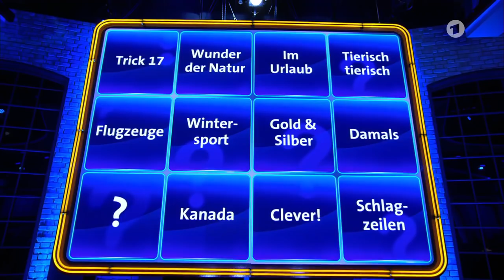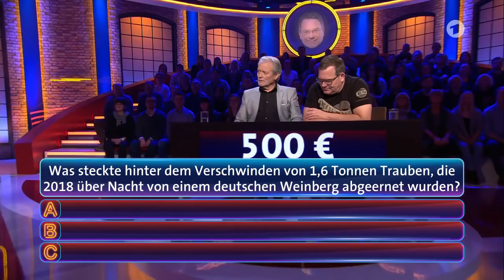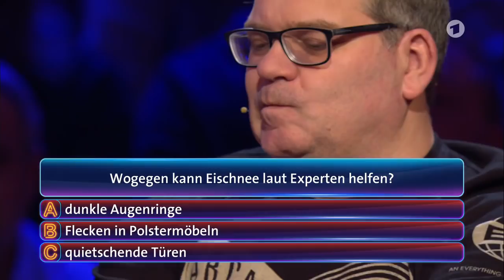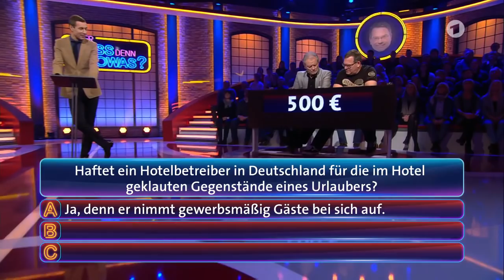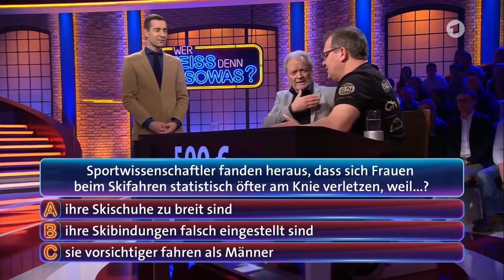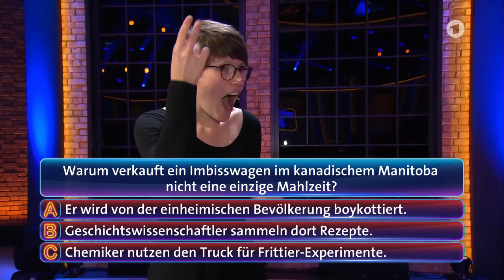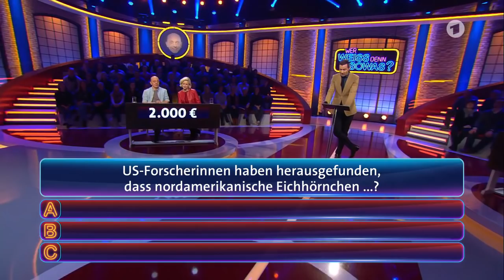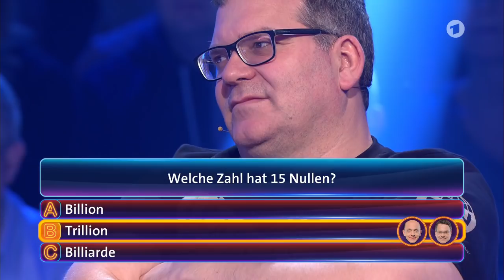Wer weiß denn sowas? vom 11.03.2019 I Staffel 4 Folge 106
Wer weiß denn sowas? mit Marika Kilius und Hans-Jürgen Bäumler vom 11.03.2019 I Staffel 4 Folge 106

Team Bernhard Hoecker:
Bernhard Hoecker und Marika Klius

Team Elton:
Elton und Hans-Jürgen Bäumler

Wer weiß denn sowas Artikel:

PS4 Spiel
Nintendo Switch Spiel
PC Spiel

Gefragt Gejagt Brettspiel

Jeweils von einem prominenten Gast unterstützt, stellen sich die Teamkapitäne Bernhard Hoëcker („Genial daneben“) und Elton („1, 2 oder 3“) montags bis freitags den Fragen von Moderator Kai Pflaume. Es gilt, „spannende und skurrile Fragen aus Wissenschaft, Tierwelt und dem täglichen Leben zu beantworten“, um möglichst viel Geld zu erspielen. Die Zuschauer entscheiden sich zu Beginn der Show, ob sie sich auf die Seite von Bernhard Hoëcker oder Elton schlagen. Beide Teams spielen um Bares für ihre Unterstützer und am Ende wird der Gewinn unter den Anhängern des Siegerteams aufgeteilt.
Auf einer großen, interaktiven Spielewand mit zwölf Kategorien verbergen sich Fragen wie: „Was ist das Besondere an einem finnischen Reisepass?“, „Was passiert, wenn man Milch mit Cola mischt?“ oder „Warum können Männer Frauen laut einer wissenschaftlichen Studie nicht gut zuhören?“. Die Auflösungen werden anschließend in Form von Einspielfilmen präsentiert, aber auch Kai Pflaume greift hin und wieder selbst in den Experimentierkasten.